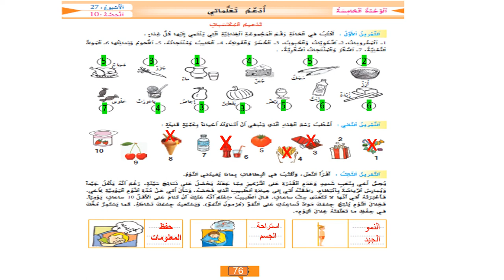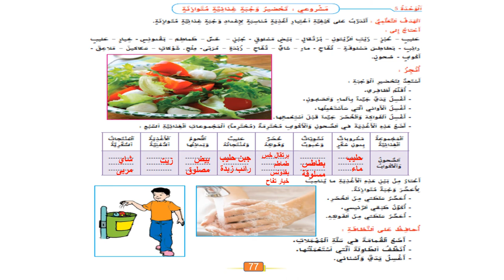المستوى الثالث ابتدائي :الوحدة الخامسة أدعم تعلماتي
لوحدة الخامسة
أدعم تعلماتي